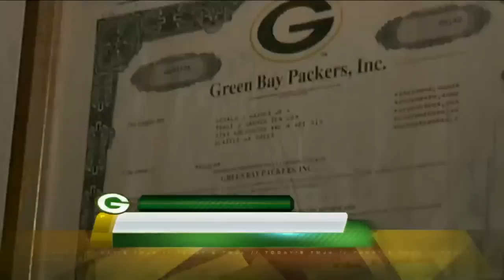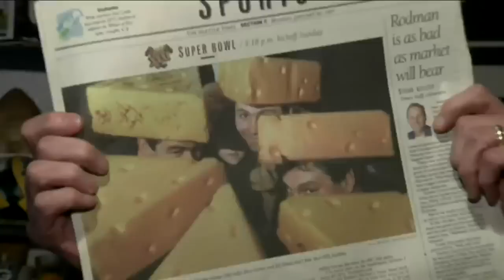'Northwest Packer Backers' offers safe haven for Green Bay fans in the middle of Seattle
Living in Seattle isn't easy when you're a Green Bay Packers fan.